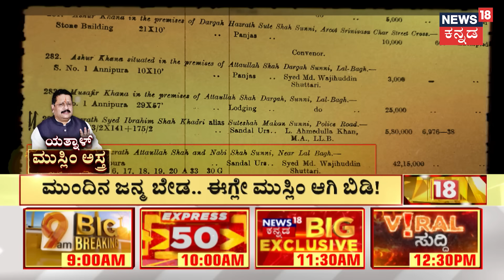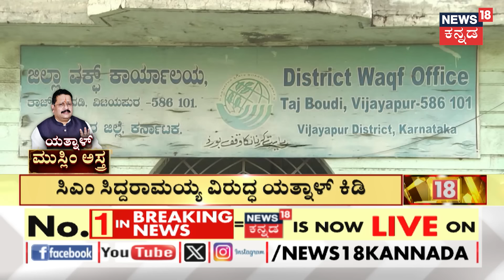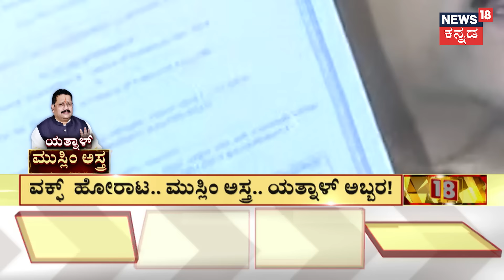CM Siddaramaiah Vs Yatnal | ನಾನೇ ಮುಂದಿನ ಸಿಎಂ..‌ ಏನಿದು ಯತ್ನಾಳ್ ಆಟ? | Waqf Row in Karnataka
News18 Kannada Live | ನ್ಯೂಸ್ 18 ಕನ್ನಡ ಲೈವ್
Karnataka | ಕರ್ನಾಟಕ
Kannada | ಕನ್ನಡ